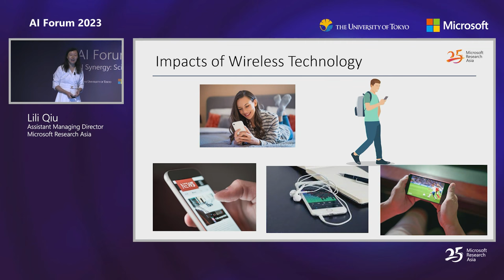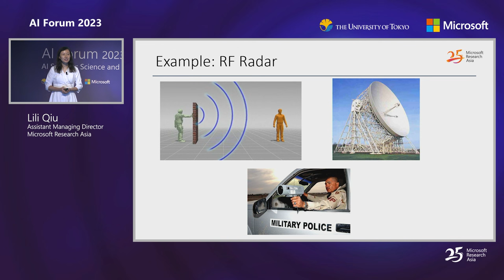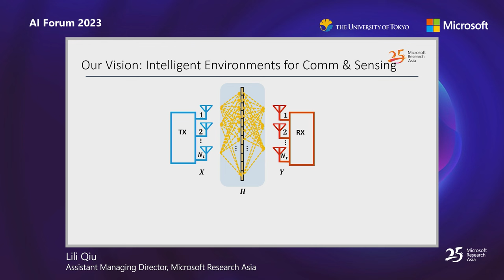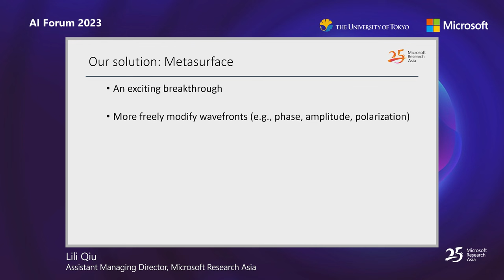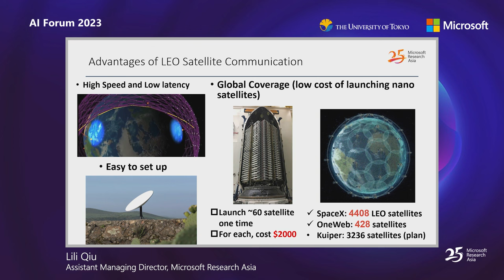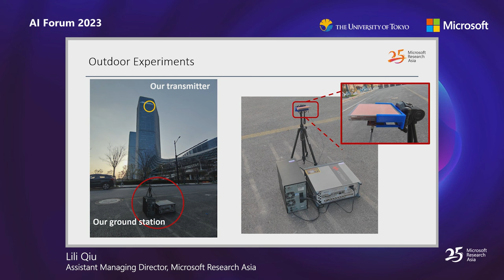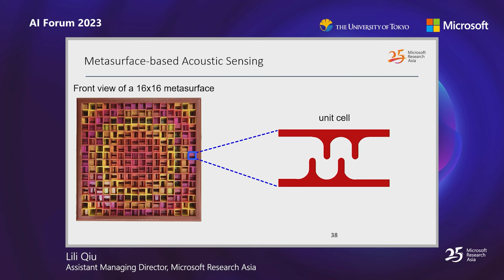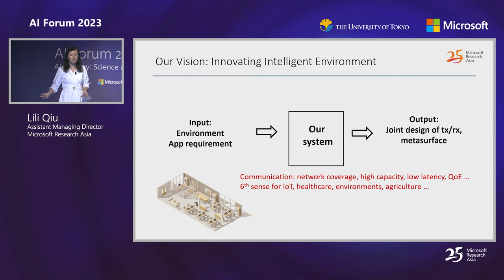AI Forum 2023 | Innovating Intelligent Environments for Wireless Communication & Sensing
In the era of AI, wireless communication and sensing play a crucial role. AI heavily relies on powerful servers, while numerous applications operate on resource-constrained edge devices. Wireless communication serves as the bridge between edge devices and servers, leading to a significant demand for it. Simultaneously, existing AI predominantly focuses on video, voice, and text, whereas wireless sensing technology has considerably broadened our horizon by capturing information beyond the line-of-sight and detecting physical properties and chemical compositions.  In this presentation, we will provide an overview of the current landscape and present our vision and exploration of developing smart environments to support wireless communication and sensing.

Learn more about the AI Forum 2023 hosted by Microsoft Research Asia in collaboration with The University of Tokyo